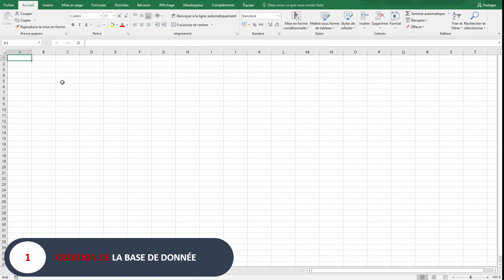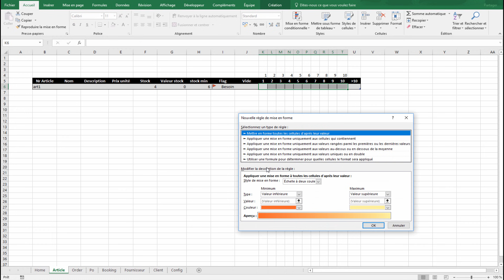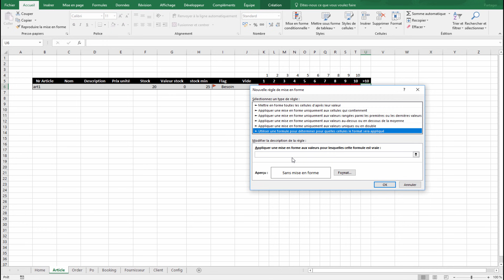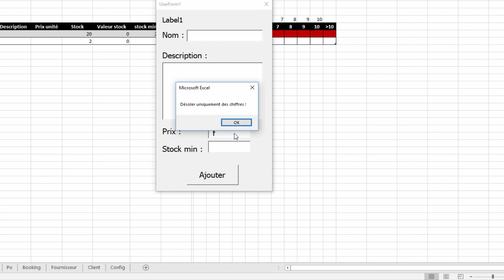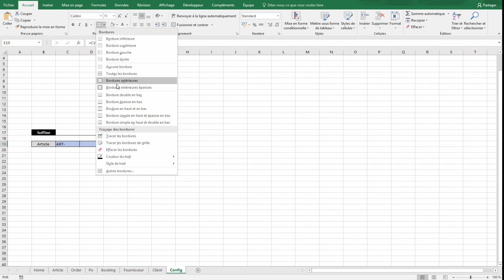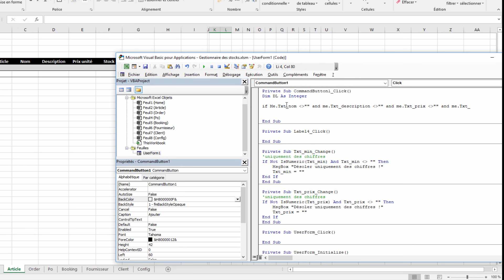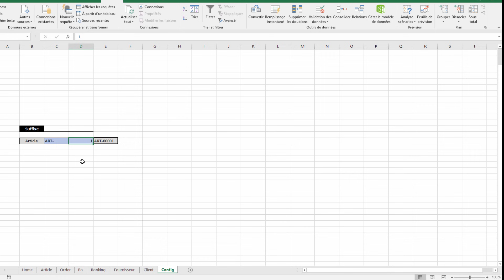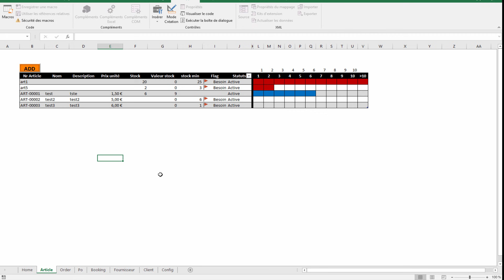#2 Comment créer une gestion des stock sur Excel | Cours Excel - DE RIEN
Dans cette seconde partie de comment créer un gestionnaire des stocks sur Excel nous allons ajoute des articles et crée un graphique dans notre tableau.